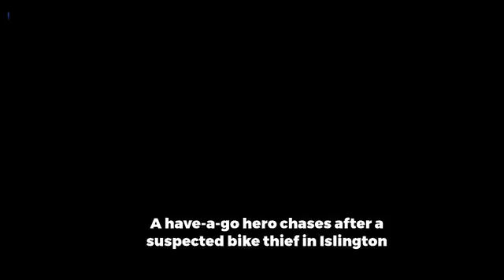Dramatic footage of man chasing after bike thief in north London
The have-a-go hero ran after a man cycling down the street in Islington holding another bike, which he drops as his pursuer closes in on him.